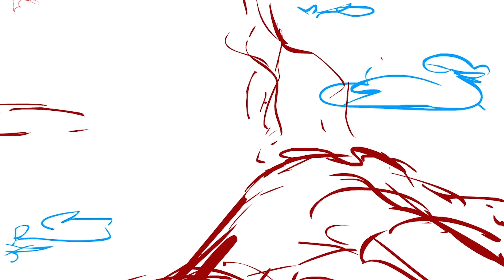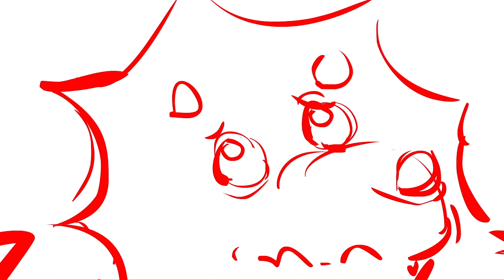Como Foi Feito "O Ovo" - Músicas de Dinossauros - Dinostory por Howdytoons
Aqui está o Storyboard da produção do clipe "O Ovo". O Ovo - Terri, A Triceratopes sai de seu ovo e nossa história começa! Músicas de Dinossauros da Dinostory por Howdytoons. Fique ligado para mais Músicas de Dinossauros para crianças!

Siga Howdytoons para novas músicas e vídeos para crianças, além de mais Músicas de Dinossauros:

A Letra de "O Ovo"

O Ovo

Um ovinho ali, no ninho onde ele nasceu
Esperando estão
Quietinhos aguardam chocar
Pra verem o que o tempo dirá

O ovinho cai, e rola na encosta até o chão
na areia ele fica
Quentinho no sol onde está
Longe do ninho e dos demais (irmãozinhos)

Do ovinho saiu um dinossaurinho-bebê
Chifrinhos tem três
Um dia nasceu e olhou
Sem saber que mundo há de ser

Howdytoons traz as melhores músicas e desenhos para crianças, incluindo as Músicas de Dinossauros de Dinostory
Fique ligado para mais clipes musicais.